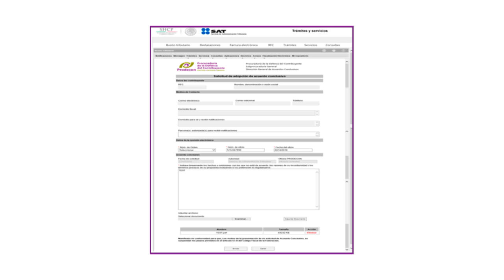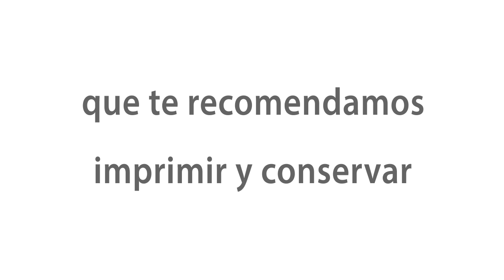¿Estás siendo auditado a través de una Revisión Electrónica?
Conoce los pasos a seguir aqui.